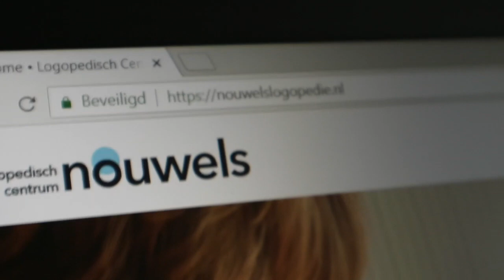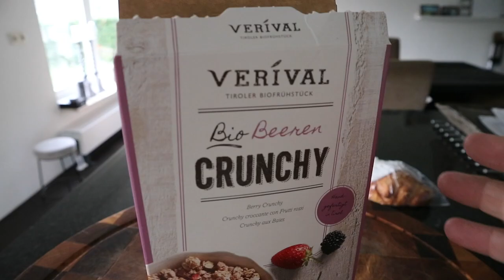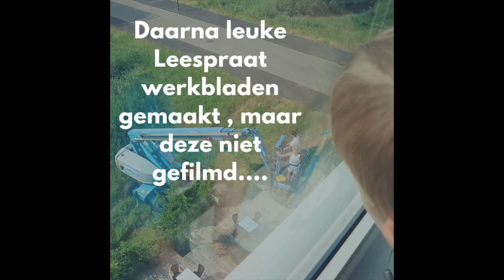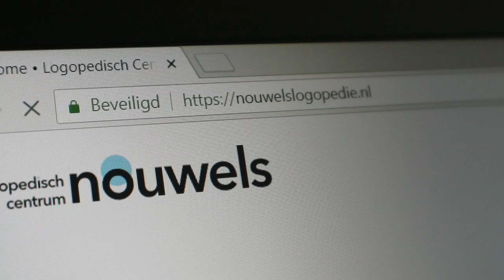Weekvlog | Week 39 | Vlog #66 | Naast voeding & bewegen veel logopediezaken!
Hoi, wat leuk dat je mijn video hebt aangeklikt. Dit is week 39 van mijn weekvlog, dat startte als een afvalvlog. In dit vlog zie je, naast mijn ontbijt, lunch en diner,
• dat ik als docent een schisiscursus mocht geven samen met collega Paula van de Isala Zwolle
• dat ik deelnam aan een Delphistudie van de Tilburg University over het ontwikkelen van indicatoren voor de (para)medische zorg voor mensen met Downsyndroom
• dat ik zelf deelnam aan de cursus Kauw Observatie & Evaluatie van Lianne Remijn
• dat ik foto’s heb genomen voor de website van de nieuwe praktijkvestiging
• enkele praktijk beelden
• hoe ik samen met Annelies sportte
• dat er nieuwe praktijk laptops worden geïnstalleerd
• & een throwback over de gehele week, waarin ik de onderwerpen voeding, sporten en het vinden van een betere balans tussen werk en vrije tijd bespreek.

Ik plaats in ieder geval 1 keer per week op maandagavond een weekvlog over mijn dagelijkse struggle om gezonder te eten, meer te bewegen en een betere balans te vinden tussen werk en vrije tijd. Daarnaast vlog ik ook over mijn leven als logopedist en dat wat ik nog meer leuk vind om te delen. Dat is wel iets onregelmatiger omdat ik nogal eens tijdgebrek heb i.v.m. mijn drukke werkzaamheden.

Edit: Caroline Nouwels
Regie: Caroline Nouwels

Ik wens je veel kijkplezier. Verzoekjes voor nieuwe video’s of vragen mag je altijd achterlaten in de comments.